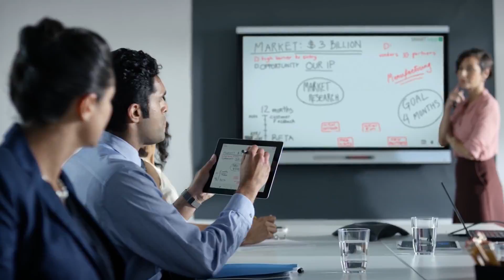Your Kid's School Needs An Upgrade | Bullish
How much do we invest in technology in our school districts? How can we get more tech into our classrooms? And, of course, how can our students compete in a competitive global economy if the tools they learn on are already out of date? Alex Wilhelm sits down with Co-Founder and CTO of SMART Technologies Warren Barkley to talk about the digital divide.

Bullish is the first weekly talk show from TechCrunch. Airing every Wednesday at 10a ET/ 7a PT. More episodes